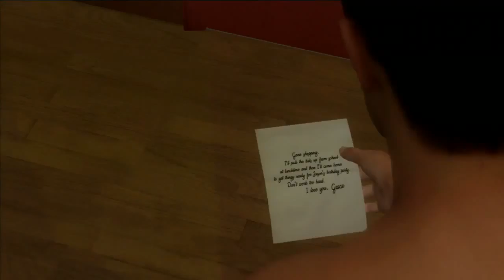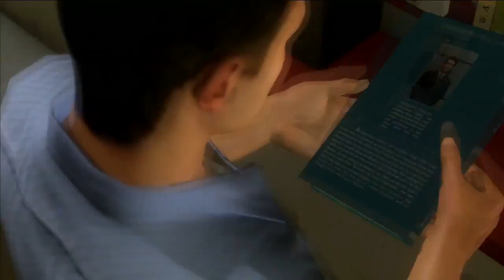Heavy Rain Újrajátszás 01 Ahogy kértétek, elkezdtük újra